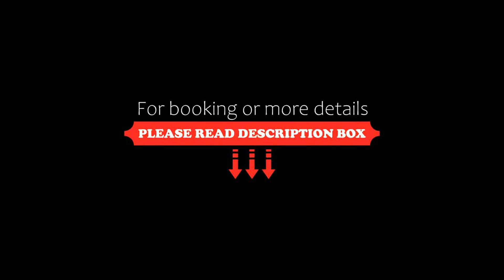6424 BEACH CLUB, Palm Cove, Australia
6424 BEACH CLUB, Palm Cove, Australia
About Property:
Boasting air-conditioned accommodation with a saltwater pool, pool view and a balcony, 6424 BEACH CLUB is situated in Palm Cove. This property offers access to a patio and free private parking. The apartment features spa facilities and a lift.
The spacious apartment has 3 bedrooms, a flat-screen TV with streaming services, a fully equipped kitchen with a dishwasher and an oven, a washing machine, and 1 bathroom with a wal...
Property Type: Hotel
Address: 123 Williams Esplanade, 4879 Palm Cove, Australia
Searching For
1. 6424 BEACH CLUB - Palm Cove - Australia
2. 6424 BEACH CLUB - Palm Cove - Australia Address
3. 6424 BEACH CLUB - Palm Cove - Australia Rooms
4. 6424 BEACH CLUB - Palm Cove - Australia Amenities
5. 6424 BEACH CLUB - Palm Cove - Australia Offers and Deals
Audio Credit:
Track Title: Subway Dreams
Artist: Dan Henig